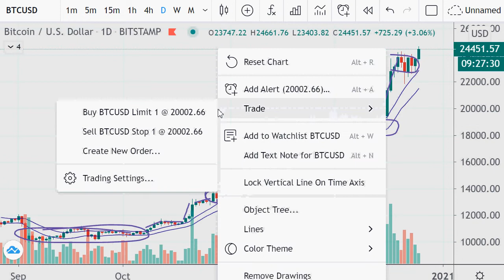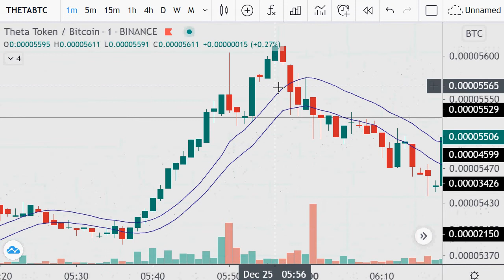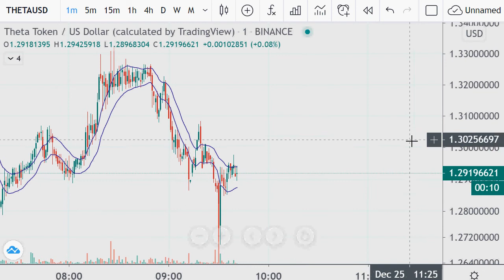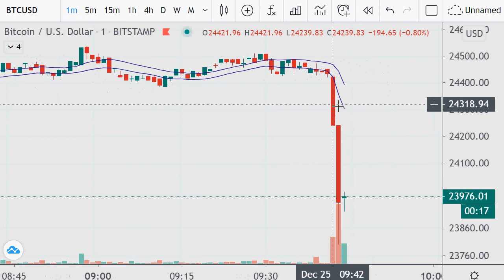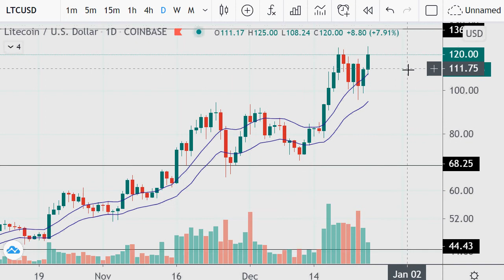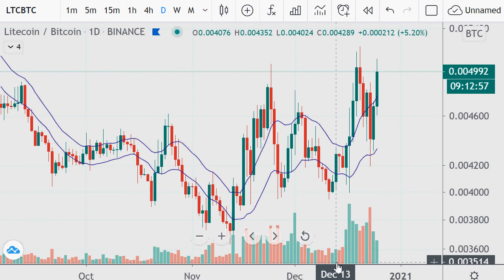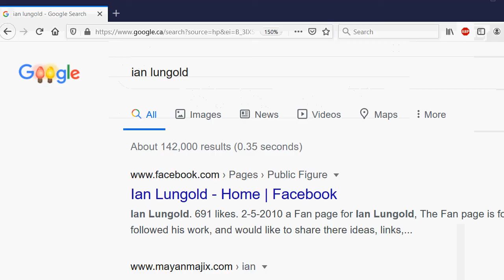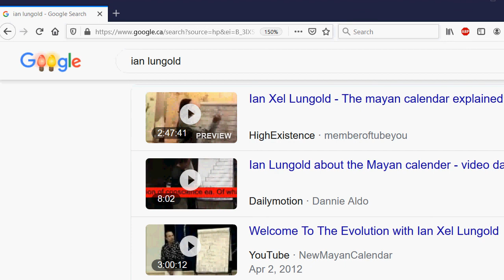Crypto Market Charts and my biggest woo woo experience for 2012.12.25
the link below is from way way back when

A full decade has came and went since I uploaded this
I hate linking videos and should tell you what to type but it's not as easy anymore